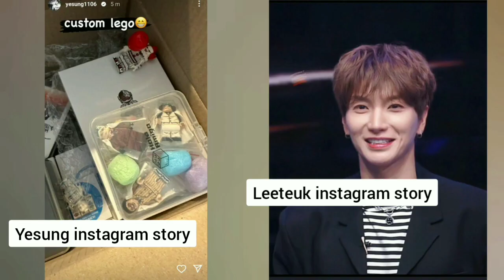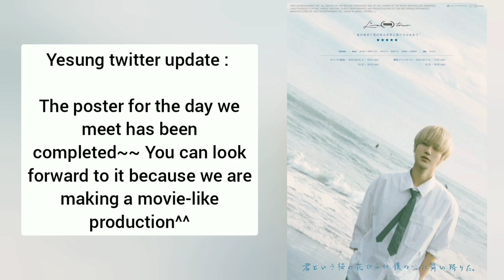PENIEL : LET KEEP THIS A SECRET FROM KYUHYUN HYUNG?